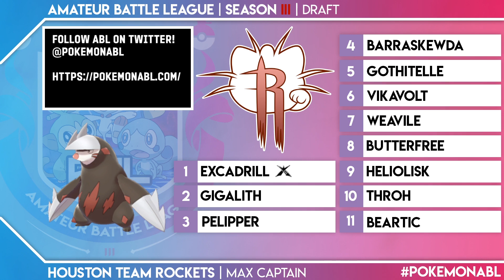ABL Season 3 Draft Analysis!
🚩 STAY UP TO DATE WITH POKEMONABL & SEASON III